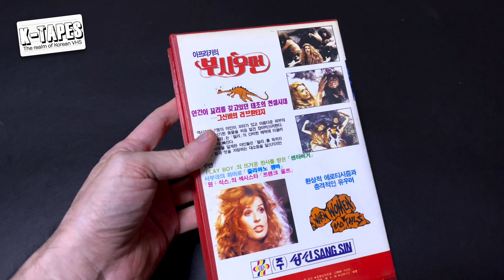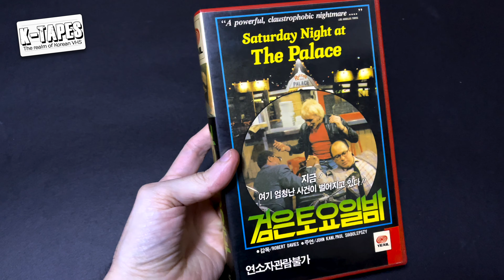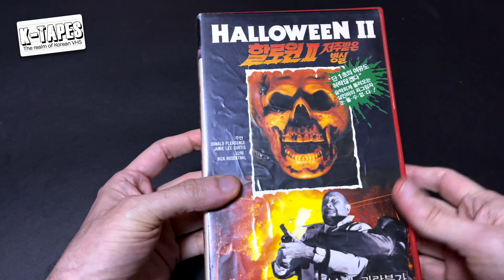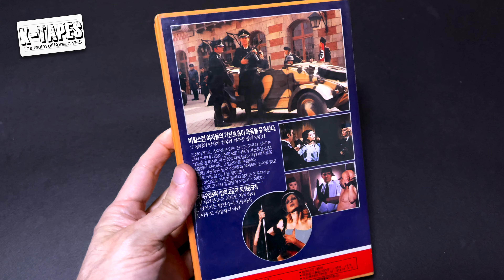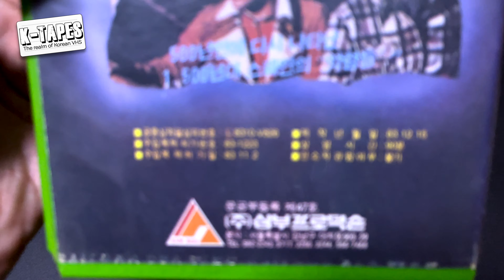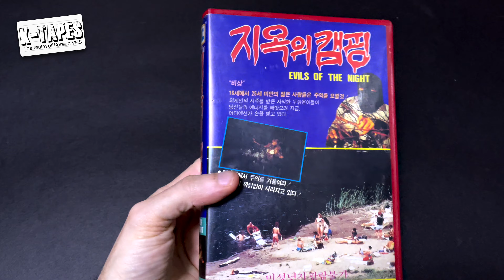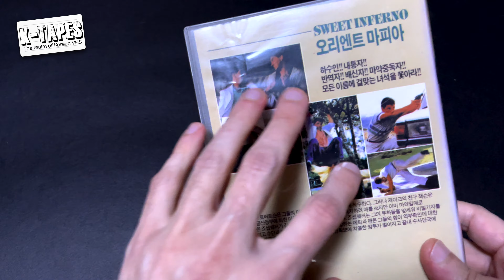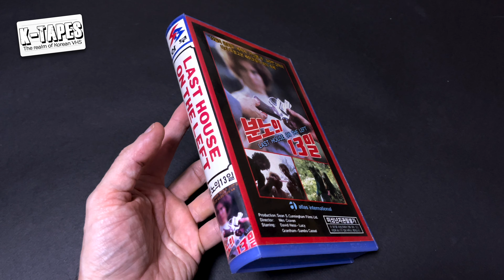Last VHS Haul of 2022 part 1 - JUST INSANE 🤯🤯🤯 - 비디오테이프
Hello everyone, it's been quite a roller coaster this year for VHS tapes as we started the year very strong but as we approached summer there wasn't much interesting titles to be found but it all changed this MONTH, as I scored perhaps the most unusual and amazing lot in years! So grab a coffee and relax cause this one's amazing.